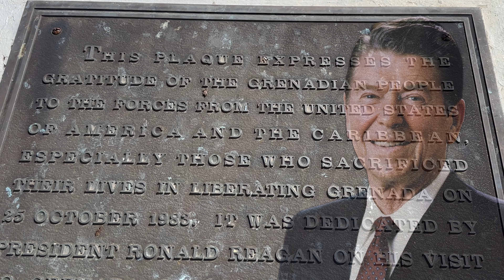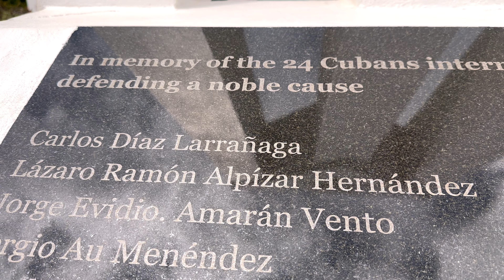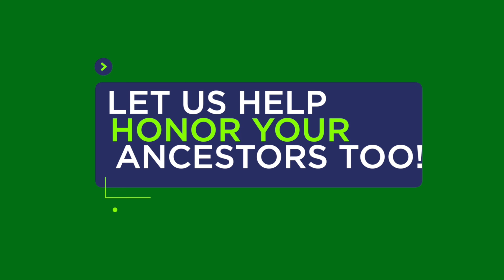AMERICAN & COMMUNIST CUBAN MONUMENTS IN GRENADA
In a foreign country stands two monuments less than 300 hundred meters apart that represent fallen men from two very different ideologies. It was the height of the cold war and both countries sent men into harm’s way to fight and die in this tiny island nation. One county hoped that the revolution here would be the spark that would ignite an explosion of socialism all over the west. The other country would do everything in its power to put that spark out so that nations could remain free. In this video, I’ll show you the Memorial to the Fallen, which honors the nineteen American troops that died here. I’ll also show you the Memorial to the Cuban Internationalist Martyrs that honors the twenty-four Cubans that were killed on the Caribbean nation of Grenada.

Hey everybody this is Colonel Carson with Family Tree Nuts, and we recently we made a special trip to Grenada to visit these monuments, and I wanted to show you the sights, and share the story with all of you. At Family Tree Nuts, we build family trees for clients that either don’t know how, don’t have the time, or don’t want to pay those expensive membership fees. We’d love to honor your ancestors for you. We also make history videos all over the United States, and a few countries, we have a whole playlist of video of history in the Caribbean.

Now back to the monuments. This conflict has been overlooked or forgotten by many, but those of you that are old enough might remember this obscure U.S. military operation in 1983 that was codenamed “Operation Urgent Fury”. The fighting lasted only eight days, and all the U.S. troops were gone within fifty-one days. The operation was the highlight of movie “Heartbreak Ridge” where Clint Eastwood played Gunny Highway, and to old jarheads like me it is one of our favorite Marine movies.

We don’t have time in this video to tell the story of the conflict, but I’ll give you a brief synopsis. In 1974, Grenada gained its independence from the United Kingdom and from that point on, the new nation struggled with political conflict. Support for Marxist organizations were growing, and the situation was becoming bloody. The Cubans and the Soviets were getting involved and President Reagan knew that this flame must be extinguished before it got out of hand. When the fighting was over, six hundred eighty-four Americans, Grenadians, Cubans, and Soviets were killed, wounded, or injured. These monuments honor some of the fallen.

Just outside of the Maurice Bishop International Airport stands “The Memorial to the Fallen in Grenada” which is proudly dedicated to the military of the United States. It is made up of two strong crossed arches surrounded by concrete filled steal posts that once were the base for a strong picket fence. At each of the four corners stand or stood two concrete benches. The monument was commissioned by President Ronald Reagan, and he was present in 1986 for its dedication. The monument was restored in 2006, but sadly, the monument is currently in desperate need of repair. The VFW plaque laid in 1995 sums up the monument best. It states, “To honor those members of the United States Military who, through commitment and sacrifice, returned freedom to Grenada”.

On top of the hill, just about 200 yards away stands the “Memorial to the Cuban Internationalist Martyrs”. The monument is a platform painted red with a communist star in the middle. Above the star is a concrete Cuban flag and the main plaque. The main plaque states “In memory of the 24 Cuban internationalists who fell here defending a noble cause”. It lists the names of the Cubans who died in the conflict and then a quote from a man most will be familiar with. It states, “In that trench, they knew they were also defending their people and their country. The plaque is ironically written in English and that fact can be interpreted different ways. Surrounding the monument are memorials to each of the twenty-four Cubans who died in the conflict. The monument was completed and dedicated in 2017 and is said to be a symbol of friendship between the peoples and the governments of Cuba and Grenada.

So now we know the story and have seen both of these monuments. What do you think? Did you know that they even existed? What are your thoughts about having the two monuments so close to each other? Have you ever been here, or do you now plan to visit? We’d love to hear what you have to say in the comments below. Also, be sure to see our other two videos from Grenada, and our Caribbean history playlist! We are proud to tell you about these historic sites with all of you. And remember, Family Tree Nuts, let out nuts find the nuts in your family tree.